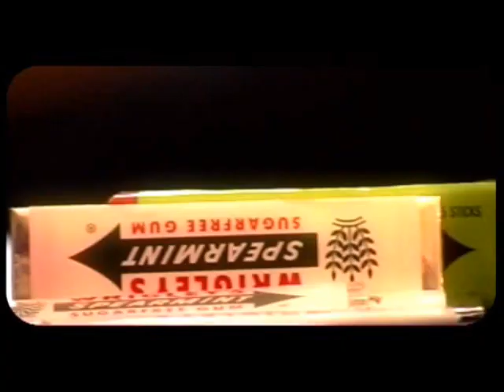Jane Air Junk